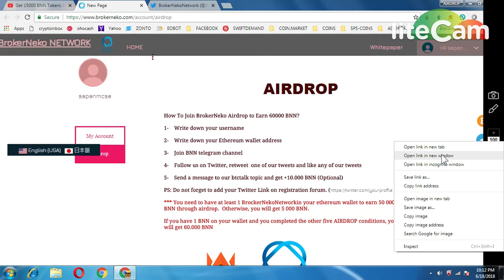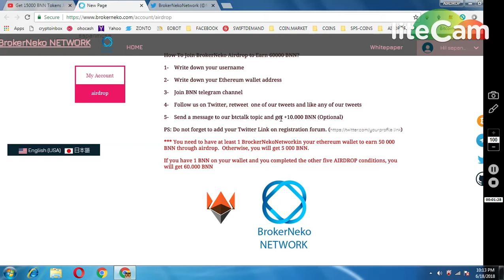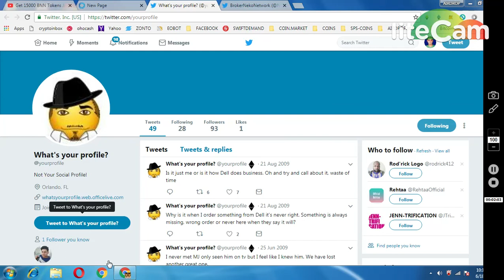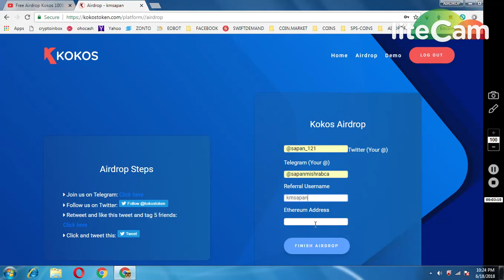15000 BBN TOKENS || 1000 KOKOS TOKENS || MUST JOIN BOTH